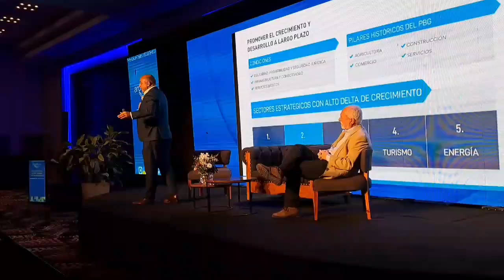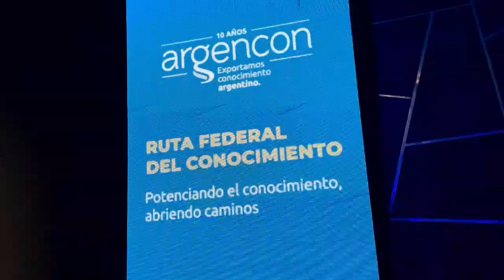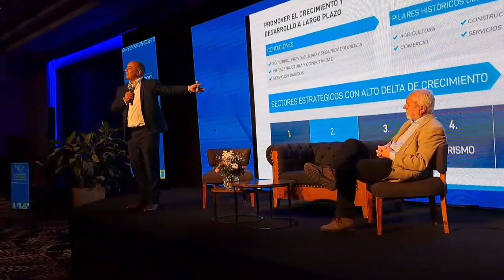Sector público y privado exponen los avances tecnológicos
Notas:
Luis Galeazzi, director de Argencon
Roberto Dib Ashur, ministro de Economía
Marcelo Elizondo, economista internacional
Lorena Trovato, directora de Economía del Conocimiento